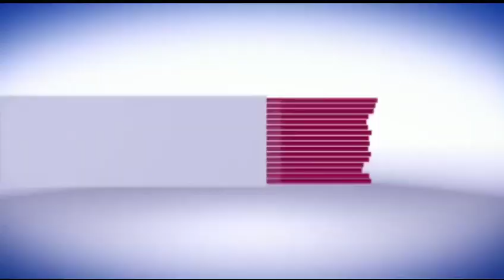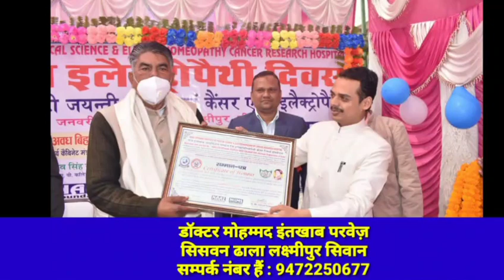सिवान- गुठनी के बलुआ पंचायत से संदीप जायसवाल ने मुखिया प्रत्याशी बृजानंद राजभर का किया समर्थन..